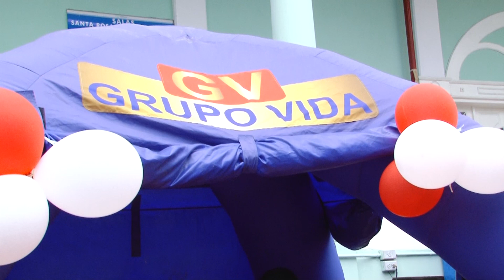Cada 29 de septiembre se conmemora el día mundial del corazón